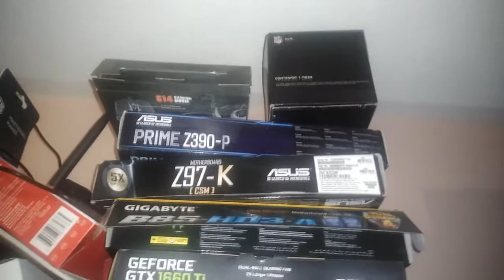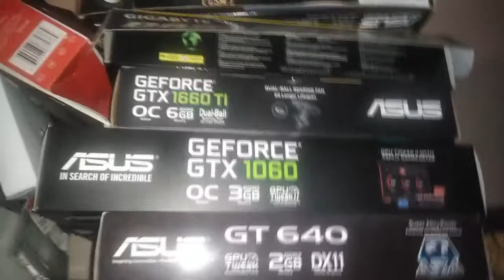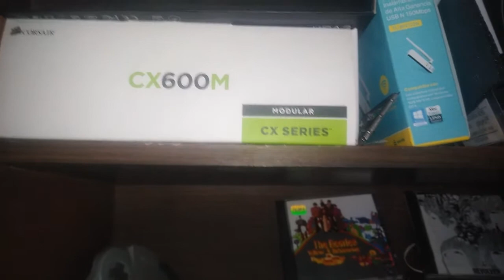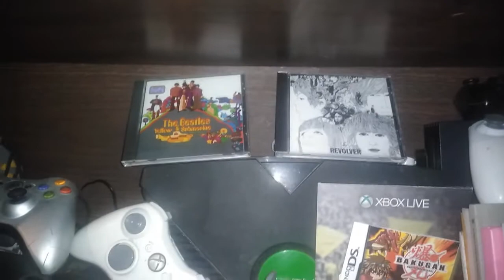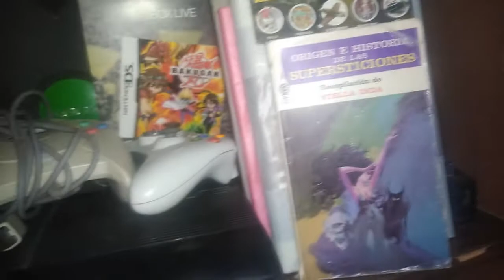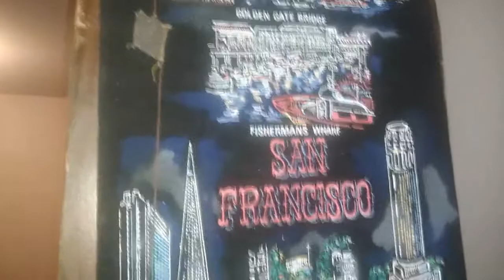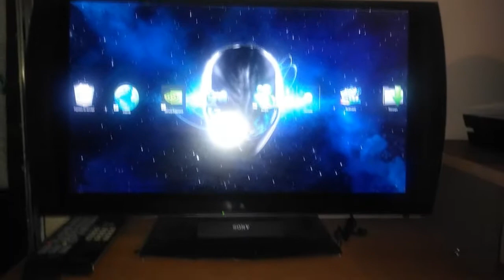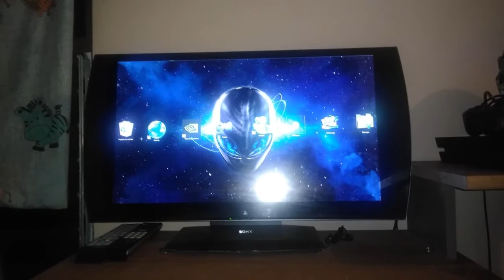Mi Setup Gamer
Hola, qué tal amigos de YouTube, aquí les traigo un pequeño paseo por mi Setup gamer, espero les guste el vídeo.

Características PC:
CPU: Intel Core i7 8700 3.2 GHz turbo boost a 4.6 GHz.
Placa Base: Asus Primer Z390-P.
RAM: Kingston Hyperx 16 GB DDR4 2666 MHz.
Almacenamiento 1: Sandisk Plus SSD 120 GB.
Almacenamineto 2: Seagate Barracuda 7200 RPM 4 TB.
Almacenamiento 3: Samsung 5200 RPM 1 TB.
Gráficos: Asus Phoenix GTX 1660 Ti 6 GB GDDR6.
Fuente de Poder: EVGA 850 BQ 80 Bronze Plus.